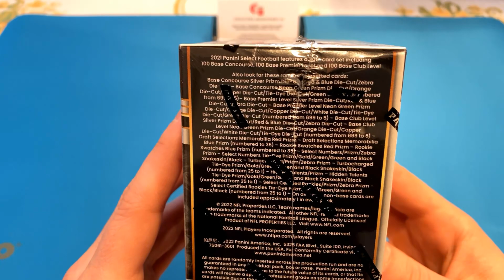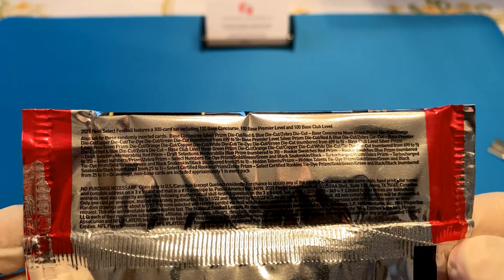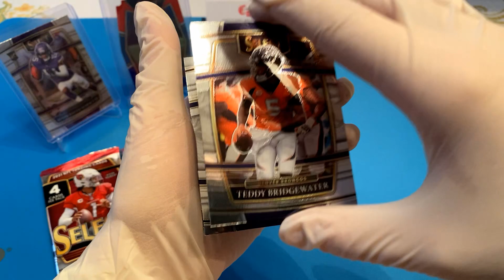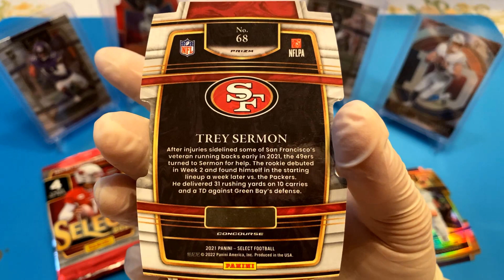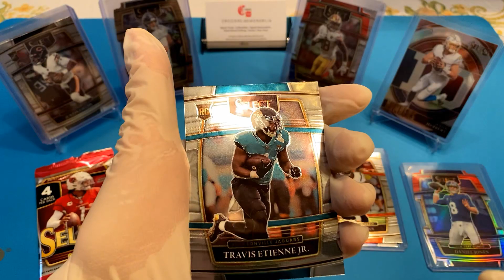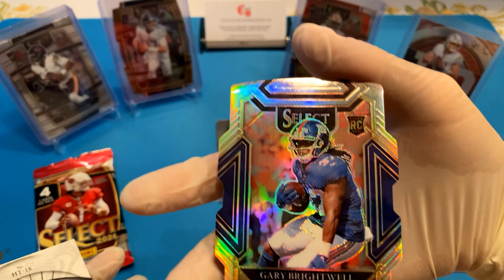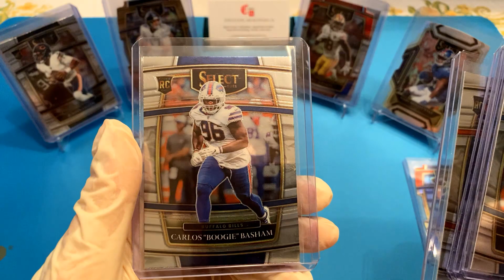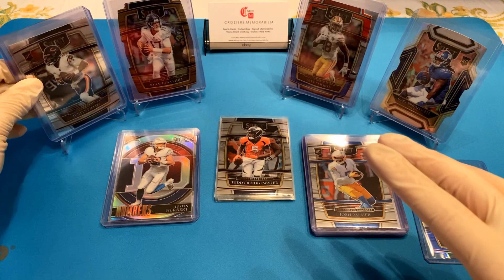2021 Panini Select NFL Football - Blaster Box Opening - LOADED WITH HITS !!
Opening a Blaster Box of 2021 Panini Select Football
- Football (NFL) - football select panini #2021

Top Up And Coming Rookies from Mac Jones, Ja'Marr Chase, Trevor Lawrence, Zac Wilson To Justin Fields !!

REVIEW:
Stacked product from start to finish with many serial numbered die-cut parallel inserts. Cards look decent off line with many holographic insert cards and Top Rookie/Parallel Base Cards  ( RATING: - 9.3/10 )

croziers.memorabilia